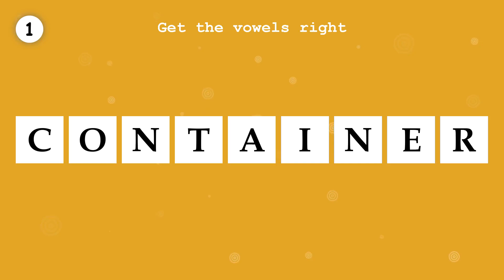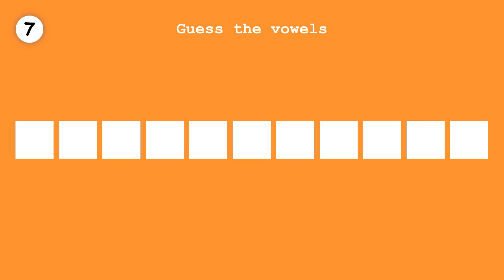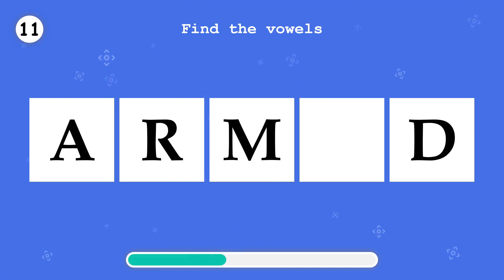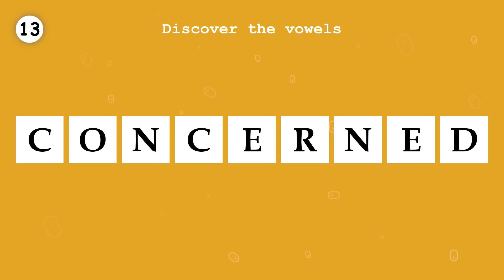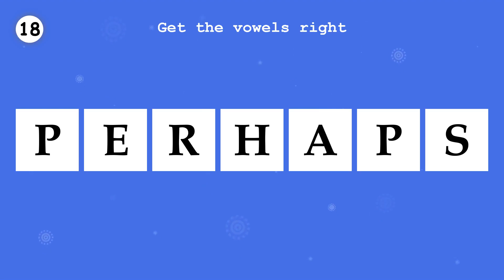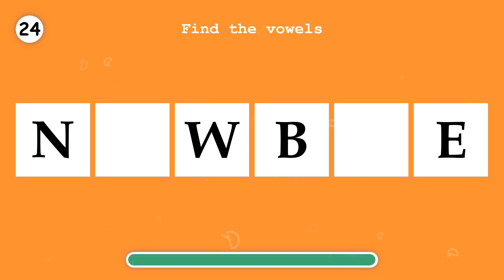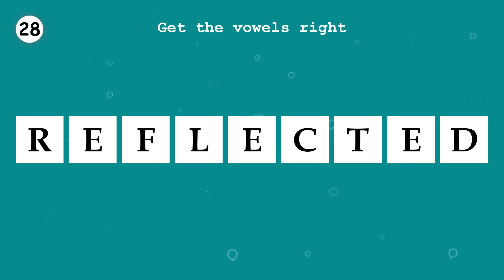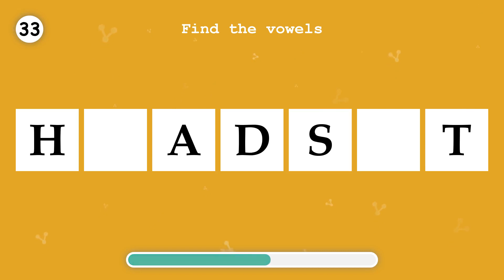LEARN ENGLISH. Fill in the missing vowels, in a word. Part 211